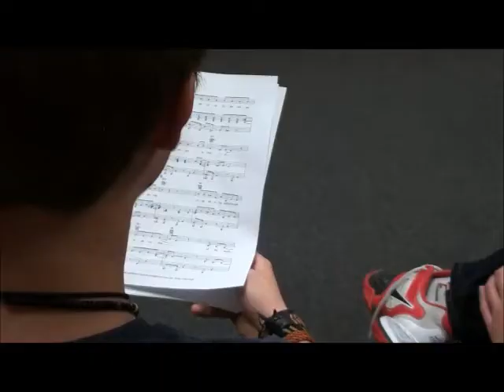ACT II CORE VOICE FALL SHOWCASE 11.09.12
ACT II (Ages 13-18) CORE VOICE takes the stage in our fall 2012 showcase.  To find out more about CYT classes and performances, please